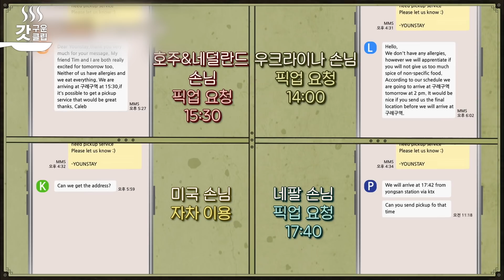[윤스테이] 서진이 형 의심에 울먹거리는 우식초이..🥺 찐웃음 유발하는 이서진-최우식 능글능글 티키타카ㅋㅋ